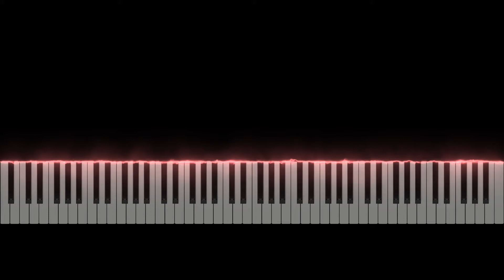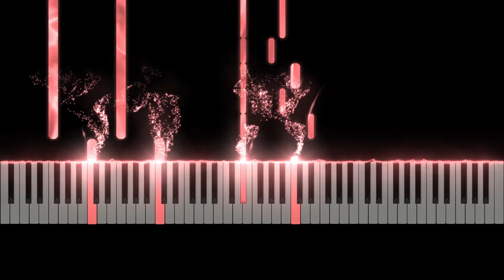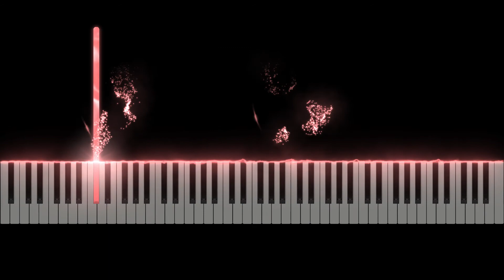Love Me Like You Do by Ellie Goulding Arranged By Matthew Pyeon Piano solo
This channel is all about sheet music. Music composed and Arranged by Sungil (Matthew) Pyeon.
My work of music are available at sheetmusicplus.com, musicnotes, sheetmusicdirect

이 채널은 음악악보에 관한 곳입니다.

작곡과 편곡은 모두 편성일님이 하십니다.
오케스트라, 다양한 악기편곡과 원하는 난위도로 작곡과 편곡이 가능합니다.
악보 구입은 sheetmusicplus.com 에서 matthew pyeon 을 쓰시면 모든 악보를 볼수 있습니다.
아래 링크로 들어가시면 악보를 찾을 수 있습니다.